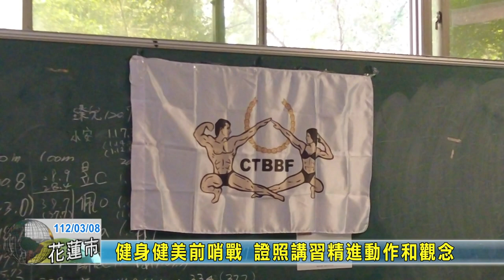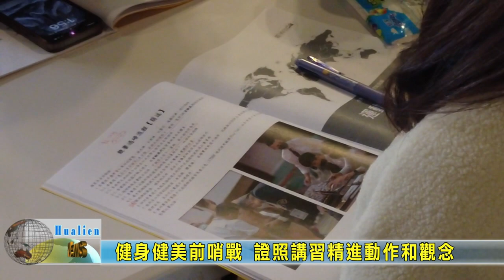20230308 11 健身健美前哨戰 證照講習精進動作和觀念